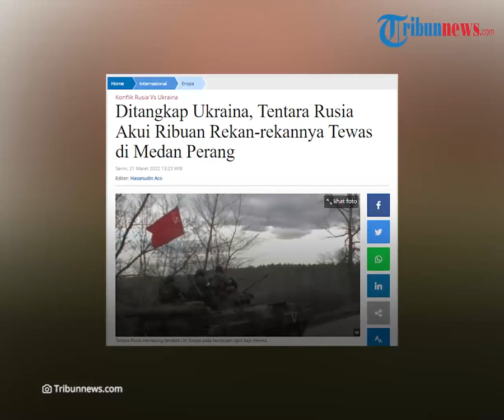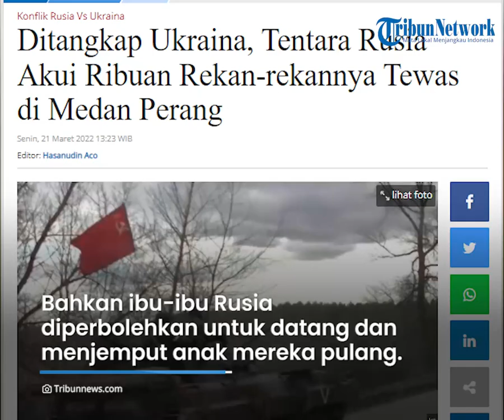Pengakuan 2 Tentara Rusia yang Ditahan Ukraina, Membelot dan Blak-blakan Sebut Putin Bohongi Rakyat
TRIBUN-VIDEO.COM - Ada dua tentara Rusia yang ditangkap pasukan Ukraina namun dikabarkan membelot.

Bahkan keduanya blak-blakan menyebut Presiden Rusia, Vladimir Putin telah membohongi rakyat dalam invasi Rusia ke Ukraina.

Dikutip dari Tribunnews.com pada Senin (21/3/2022), kedua tentara tersebut Alexei Zheleznyak dan Igor Rudenko.